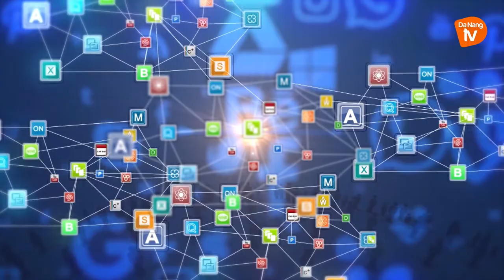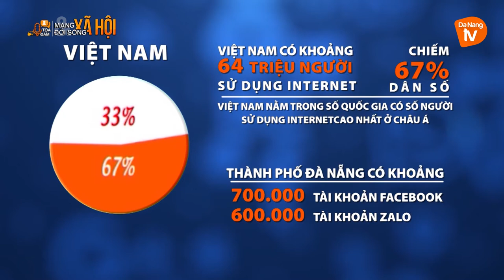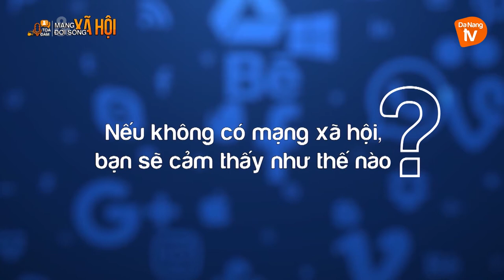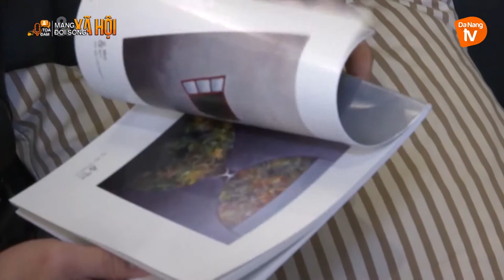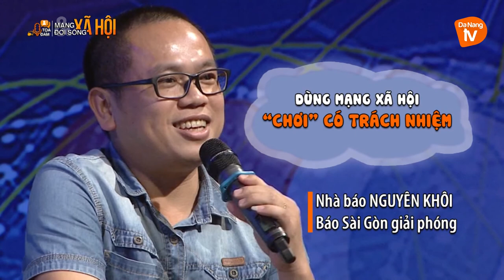Mạng xã hội và đời sống xã hội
Mục đích bạn tham gia mạng xã hội?
Mạng xã hội đem lại lợi ích gì?
Phải làm gì để xây dựng một cộng đồng mạng văn minh?
Những câu hỏi đặt ra với những người đang tham gia thế giới ảo.
Họ nghĩ gì?
Họ bày tỏ quan điểm như thế nào?
Hãy cùng chúng tôi đối thoại để ứng xử đúng mực với mạng xã hội, qua loạt tọa đàm chia sẻ về Mạng xã hội.